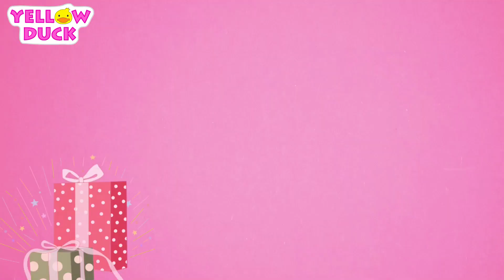Paper Dolls Sadako Transformation Good & Bad house family Dress up